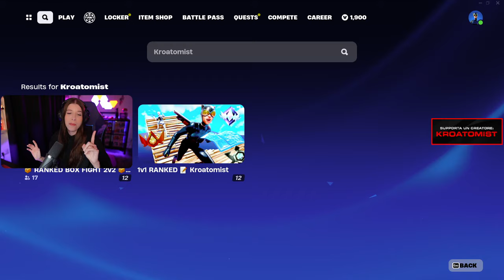VI SFIDO nella MIA NUOVA MAPPA 1V1 RANKED! FORTNITE ITA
CODICE MAPPA: 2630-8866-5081 o vi basterà cercare "Kroatomist" nella ricerca delle mappe per trovarla!